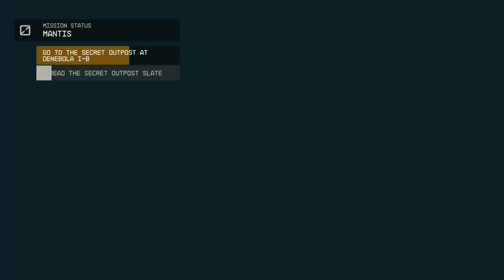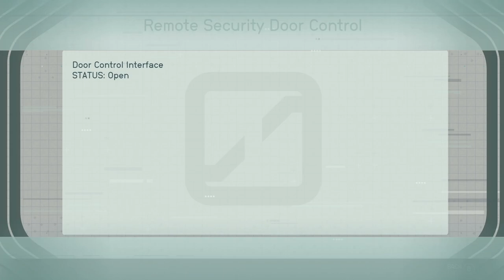STARFIELD - XBOX Walkthrough - PART 23 - MANTIS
Mantis - Side Mission